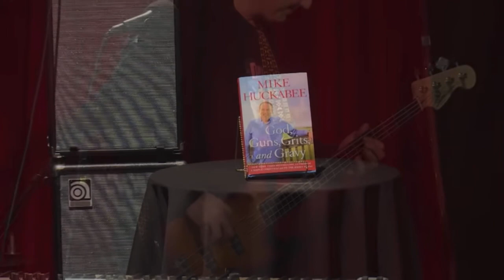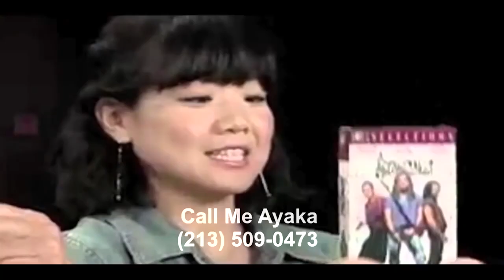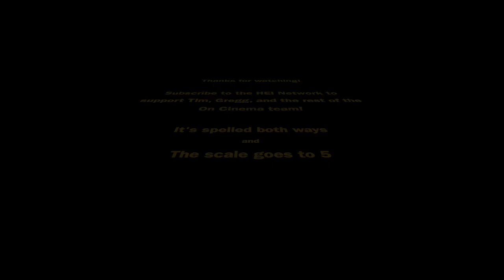The Top 5 Musical Moments in On Cinema Oscar Special History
I've got the Oscar Fever, hope you got it, too!

to support the oncinema team.

0:00 - 5.
2:10 - 4.
5:26 - 3.
8:49 - 2.
13:47 Honorable Mention
15:21 1.

Some of the finest work @TimHeidecker has given us Film Buffs.